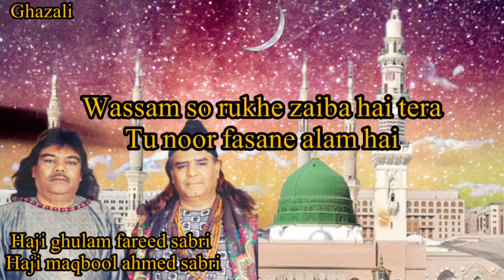wassam so rukhe zaiba hai tera qawwali by haji ghulam fareed sabri & haji maqbool ahmed sabri